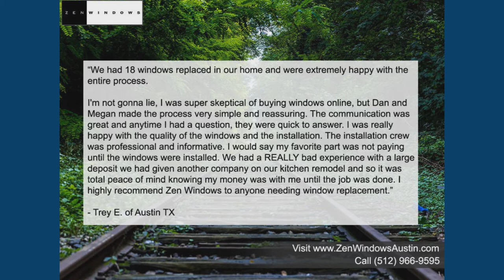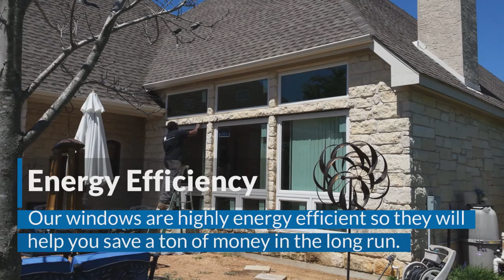Replacement Windows Cedar Park TX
No Salesman in your home. Window Quotes in 5 Minutes. Replacement Windows in Cedar Park Tx.  Zen Windows is a Replacement Window Company located in Austin Tx.

Customer-Driven Design

We offer the following types of replacement windows in Austin TX:

Awning windows
Bay windows
Bow windows
Casement windows
Double hung windows
Garden windows
Hopper windows
Picture windows
Round top windows
Slider windows
Special shape windows
Patio doors

Name: Dan Hatcher
Organization: Zen Windows Austin
Address: 12303 Klondike Rush Point